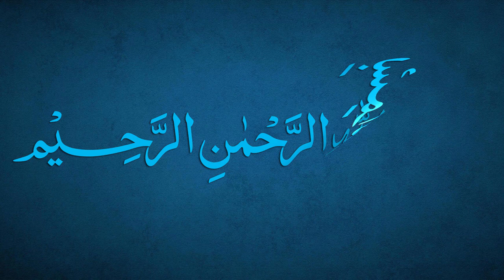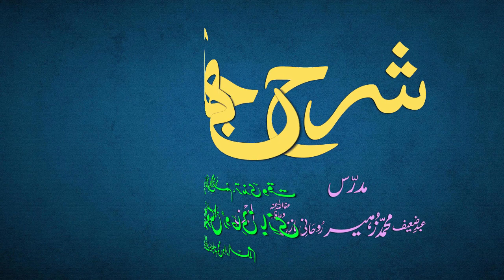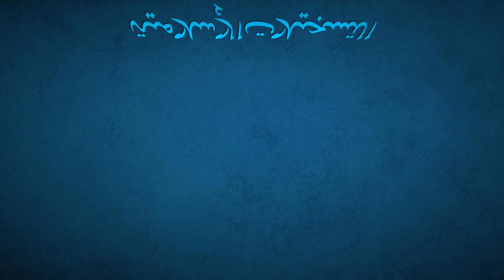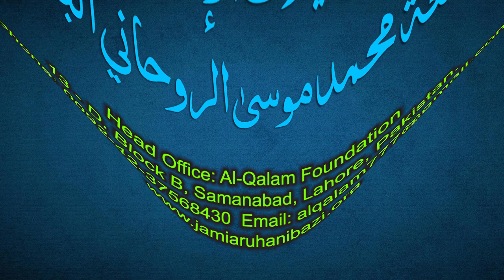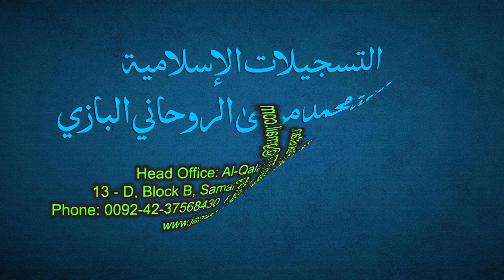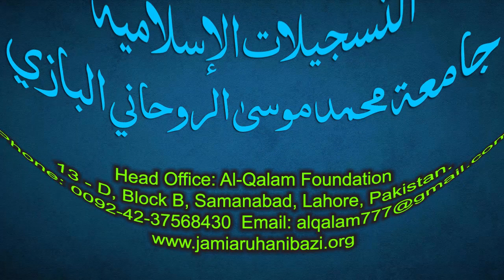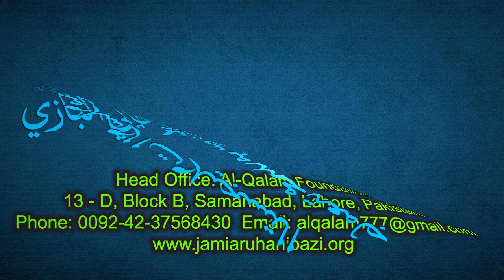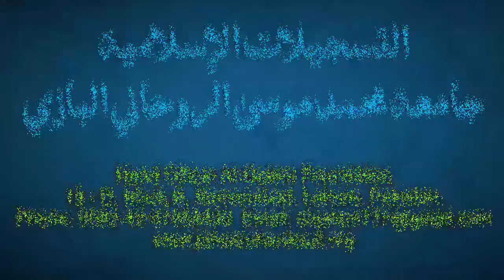Sharh-e-Jami Dars 127 - page 99 | Maulana Muhammad Zuhair Ruhani Bazi | 8/1/2022 | شرح جامی